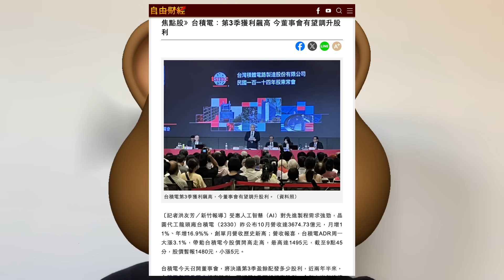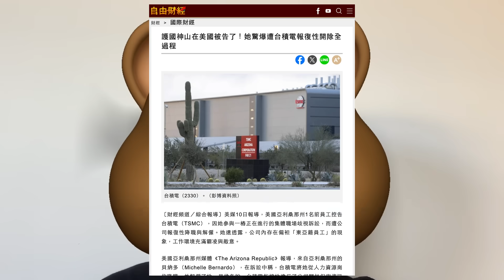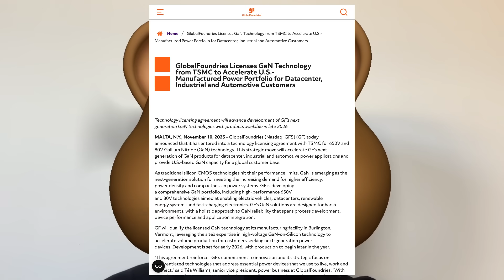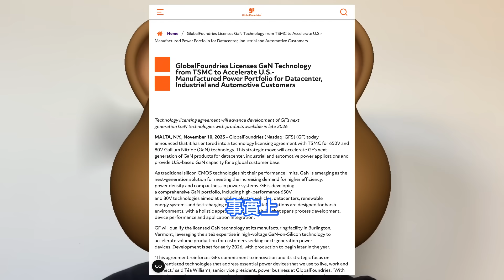代工佳話！台積電罕見狂牽手美國半導體巨頭，技術授權格羅方德GaN晶片技術，650V與80V氮化鎵技術。董事會11月決議核准，第三季度財報和150億美元預算，前員工訴訟凸顯海外擴張中的管理難題。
為因應基於市場需求預測及技術開發藍圖所制定的長期產能規劃，台積電核准資本預算約 149.816 億美元。這部分資金將用於廠房興建及廠務設施工程，建置先進制程產能，建置先進封裝、成熟及 / 或特殊制程產能。台積電在美國亞利桑那州面臨的前員工訴訟案，再次將這家全球晶片製造巨頭推上風口浪尖。前員工貝納多指控台積電報復性開除職場霸凌及偏袒東亞人，揭開了台積電海外擴張中深層次的管理難題。格羅方德GlobalFoundries，在美國紐約州宣佈與台積電就氮化鎵GaN技術達成技術許可協議。